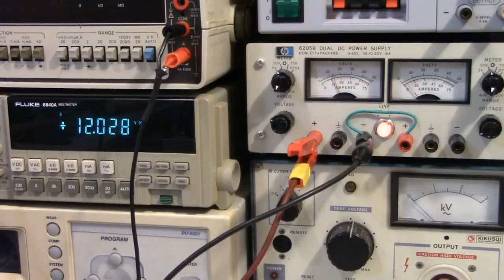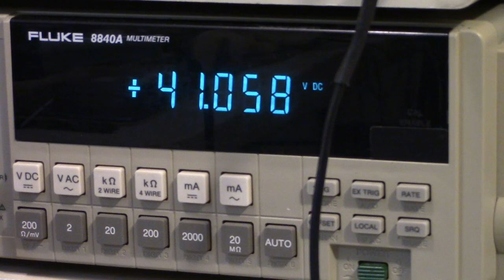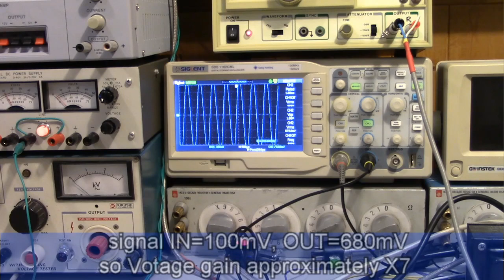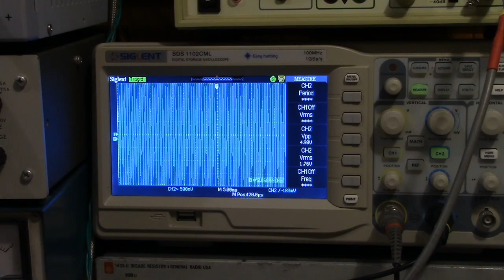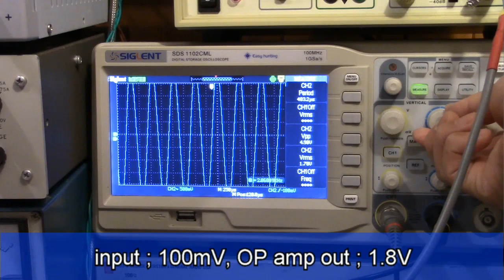portable tube hybrid headphone amplifier w DC DC converter, 12AU7 & OP amplifier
It's very hard to get enough electrical spec with 12V power for tube amplifier. This video shows how to build simple portable hybrid headphone amp with minimum parts.